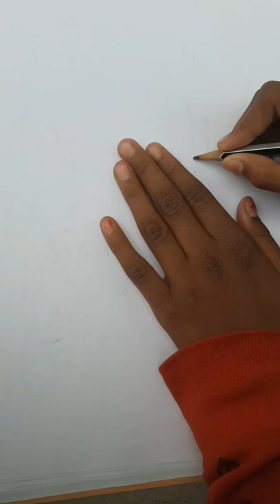HOW TO DRAW GRIZZY AND THE LEMMINGS